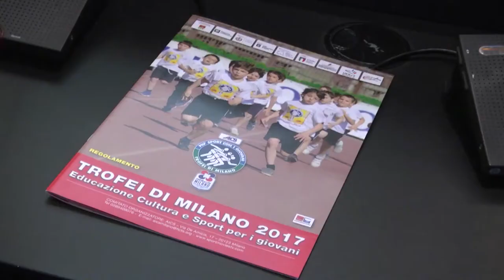"Sport Movies & Tv 2016": Rio 2016 Paralympic Games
Sunday November 20th (5 pm) is the day dedicated to Rio 2016 Olympic Games. Sala Parlamentino of Palazzo Giureconulti will host the Presentation of “Rio 2016 Paraolympics”, moderated by Claudio Arrigoni, “Gazzetta dello Sport” journalist. Throughout the meeting will intervene Mr. Luca Pancalli, Cip President (Italian Paralympic Committee), who will be awarded with FICTS Guirlande d’Honneur, considered the “Oscar of TV and Cinema Sport”, reserved to “sport, cinema and tv personalities characterized by a strong promotion of cultural and ethical values.

Italian flag bearer at 2016 Rio Paralympics Games, world Paralympic champion, Martina Caironi will attend the Festival as a protagonist of “”Air of the face/ L’Aria sul Viso”, a documentary (still in preparation) about her life and training for Paralympics Games. The director, Simone Saponeri, together with “Oki Doki Film” production, will exclusively show us 7 minutes about her athletic and emotional training.